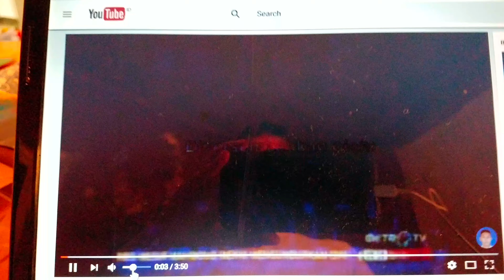obb headline news 2012 dan iklan rose brand